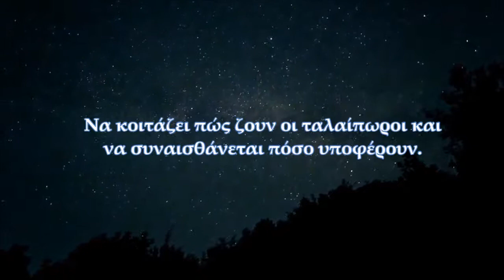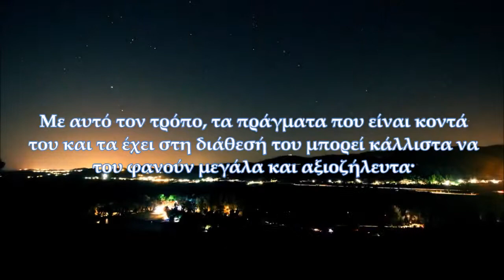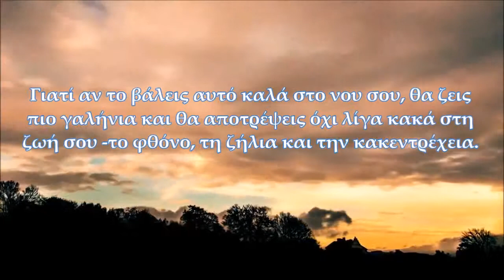Δημόκριτος - Ευδιαθεσία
*Μετάφραση  Δ. Κούρτοβικ

Απόδοση στα αρχαία
ἀνθρώποισι γὰρ εὐθυμίη γίνεται μετριότητι τέρψιος καὶ βίου συμμετρίῃ· τὰ δ᾽ ἐλλείποντα καὶ ὑπερβάλλοντα μεταπίπτειν τε φιλεῖ καὶ μεγάλας κινήσιας ἐμποιεῖν τῇ ψυχῇ. αἱ δ᾽ ἐκ μεγάλων διαστημάτων κινούμεναι τῶν ψυχέων οὔτε εὐσταθέες εἰσὶν οὔτε εὔθυμοι. ἐπὶ τοῖς δυνατοῖς οὖν δεῖ ἔχειν τὴν γνώμην καὶ τοῖς παρεοῦσιν ἀρκέεσθαι τῶν μὲν ζηλουμένων καὶ θαυμαζομένων ὀλίγην μνήμην ἔχοντα καὶ τῇ διανοίᾳ μὴ προσεδρεύοντα, τῶν δὲ ταλαιπωρεόντων τοὺς βίους θεωρέειν, ἐννοούμενον ἃ πάσχουσι κάρτα, ὅκως ἂν τὰ παρεόντα σοι καὶ ὑπάρχοντα μεγάλα καὶ ζηλωτὰ φαίνηται, καὶ μηκέτι πλειόνων ἐπιθυμέοντι συμβαίνῃ κακοπαθεῖν τῇ ψυχῇ. ὁ γὰρ θαυμάζων τοὺς ἔχοντας καὶ μακαριζομένους ὑπὸ τῶν ἄλλων ἀνθρώπων καὶ τῇ μνήμῃ πᾶσαν ὥραν προσεδρεύων ἀεὶ ἐπικαινουργεῖν ἀναγκάζεται καὶ ἐπιβάλλεσθαι δι᾽ ἐπιθυμίην τοῦ τι πρήσσειν ἀνήκεστον ὧν νόμοι κωλύουσιν. διόπερ τὰ μὲν μὴ δίζεσθαι χρεών, ἐπὶ δὲ τοῖς εὐθυμέεσθαι χρεών, παραβάλλοντα τὸν ἑωυτοῦ βίον πρὸς τὸν τῶν φαυλότερον πρησσόντων καὶ μακαρίζειν ἑωυτὸν ἐνθυμεύμενον ἃ πάσχουσιν, ὁκόσῳ αὐτέων βέλτιον πρήσσει τε καὶ διάγει. ταύτης γὰρ ἐχόμενος τῆς γνώμης εὐθυμότερόν τε διάξεις καὶ οὐκ ὀλίγας κῆρας ἐν τῷ βίῳ διώσεαι, φθόνον καὶ ζῆλον καὶ δυσμενίην.